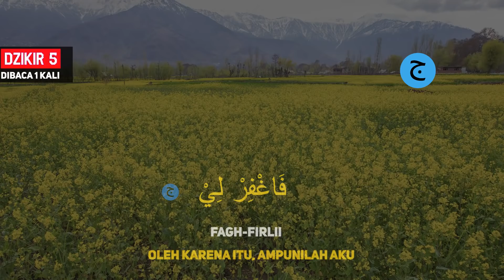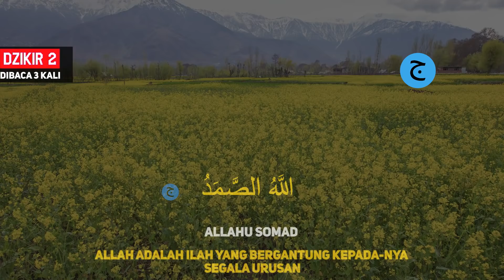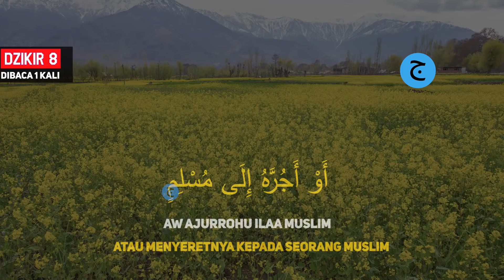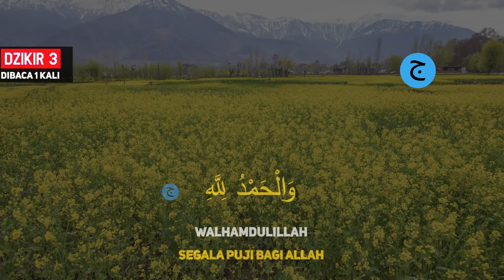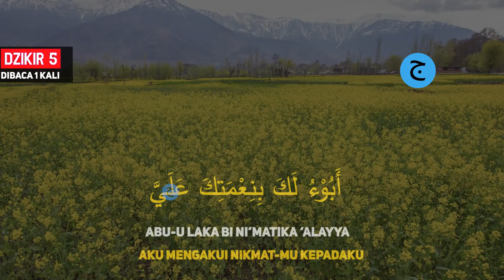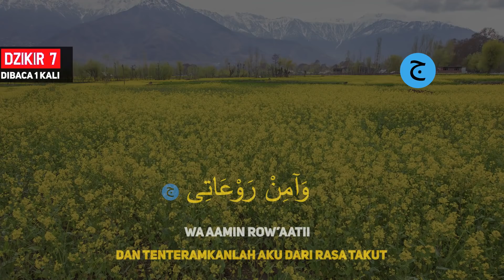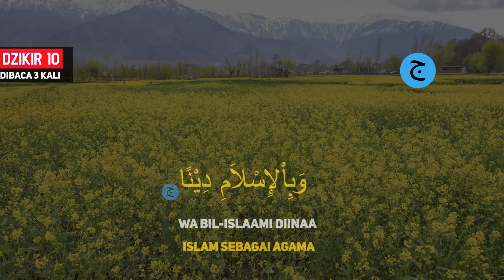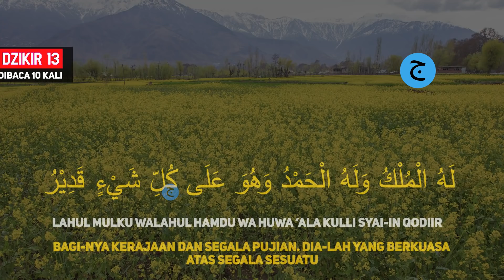DZIKIR PAGI Pembuka Rezeki HARI SABTU | Doa Pembuka Rezeki dari Segala Penjuru | Rosam Winani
Dzikir Pagi Pembuka Rezeki Di Hari minggu Menemani Aktifitas Anda, Surah-surah yang sunnah untuk dihafal sebelum ajal menjemput, Dzikir Pagi Almatsurat Sugro

Dzikir pagi Pembuka Rezeki hari minggu Surah - Surah Anjuran Dihafal Untuk Urusan Dunia dan Akhirat.

Dzikir pagi Pembuka Rezeki | Dzikir Pagi Almatsurat Sugro hari minggu doa dan Surah - Surah Anjuran Dihafal Untuk Urusan Dunia dan Akhirat

mari dengarkan DZIKIR PAGI Pembuka Rezeki HARI SABTU | Doa Pembuka Rezeki dari Segala Penjuru | Rosam Winani